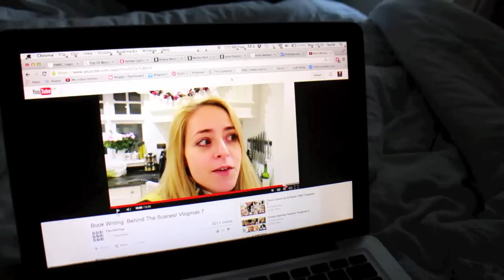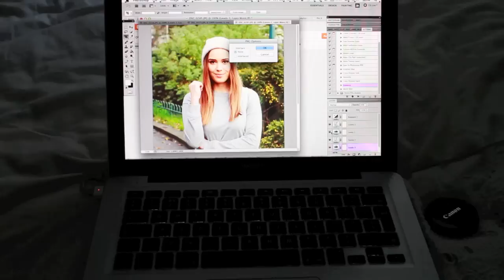VLOGMAS DAY 7 & 8 | Hello October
A boring vlog day...

Lipstick: Tom Ford Crimson Noir

F.A.Q:

Filming & Photography: Canon 600D for filming and blog photos. 50mm lens normally used. No studio lights.

Piercings and Tattoos: I have three forward helix piercings, three lobe piercings and my tragus pierced (and yes, they did hurt) and a nose piercing which I frequently take in and out at the moment. I have a few visible tattoos, and a lot of hidden ones.

Occasionally I am sent products for review but they will only be featured if I truly like them and use them regularly. If these appear in a video they will be marked above with a "*". Everything else has been paid for with my own hard earned pennies.